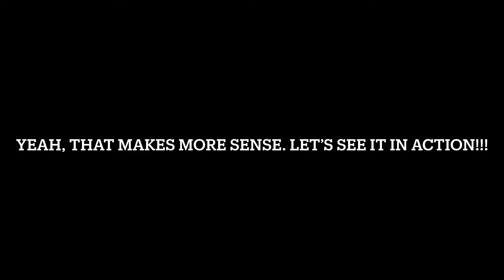She’s a boss killer, I like that